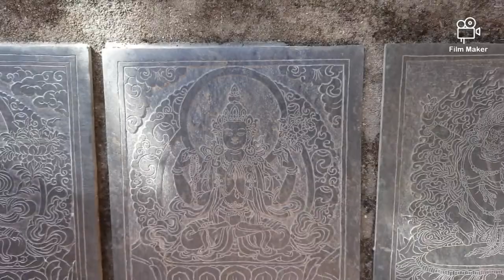Visual Tour to Kabilasha, Chhangkha Lhahi Lhathok and Kapileshwor Mahadev Temple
Kabilasha is one of holy place for both Hindus and Buddhist. On the top of Kabilasha Parbat, Kapileshwor Mahadev Temple is situated. Buddhist known this place as Chhangkha Lhahi Lhatok. Guru Rinpoche blessed Kabilasha Parbat (Chhangkha Lhahi Lhatok) while spiritual promise to Dalaye Gyanen.